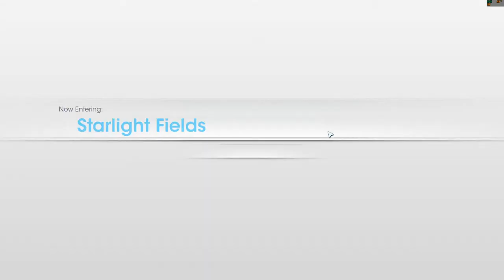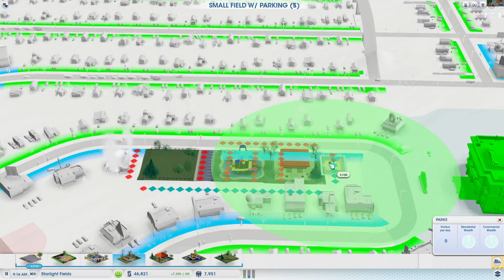Sim City 5 in 2024 Granite Lake Region